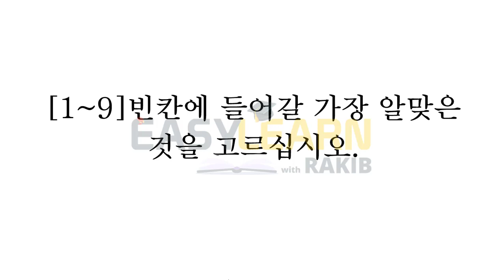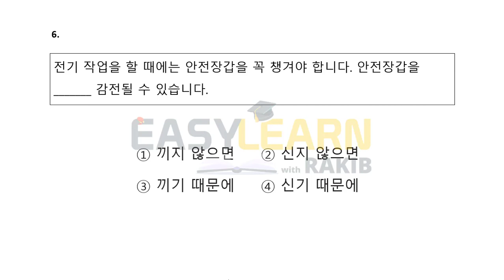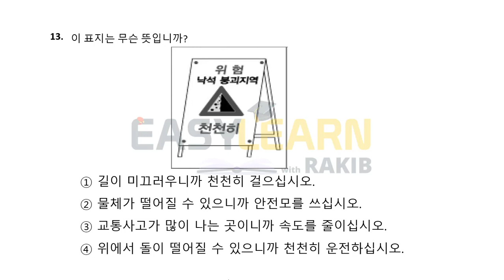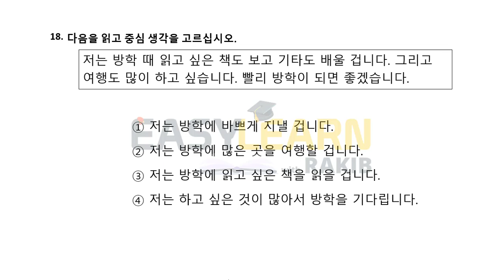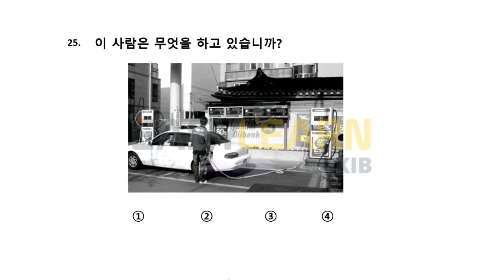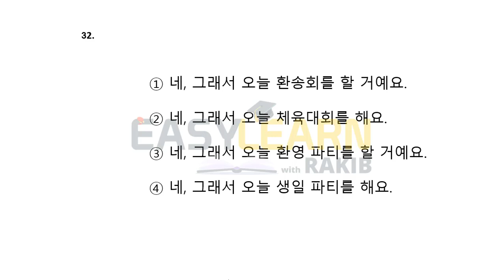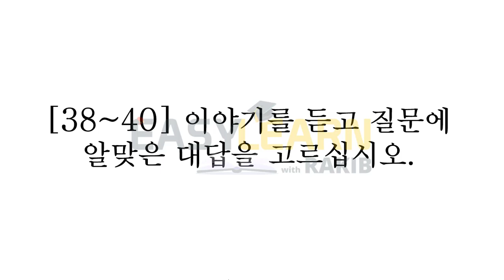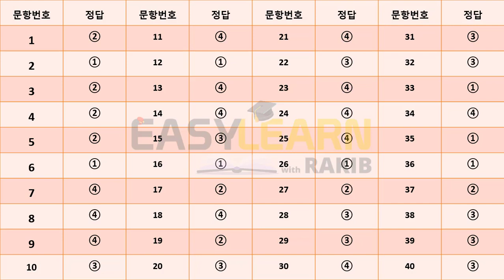Eps-Topik 2021|New Mode Test Question Reading(읽기)& Listening(듣기) with Answer|CBT&PBT Question 2021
In this video, EPS_TOPIK_New_Model_test_Reading_(읽기)_and_listening(듣기)_question_with_answer _2021. For CBT_Exam & PBT_Exam_Question_2021.It’s a complete EPS_TOPIK New Model Test 40 Reading with listening question & answer. This exam will help to suggest how do you pass eps_topik_exam. Join our Facebook page for any kind of suggestion.